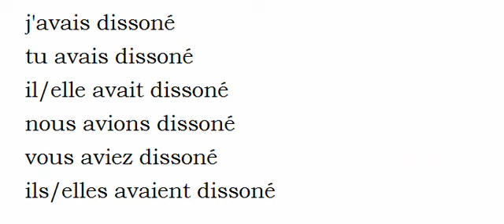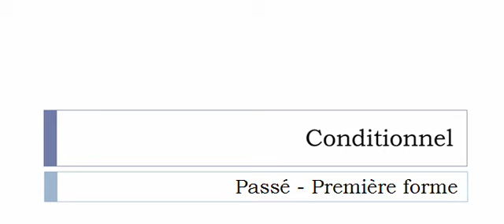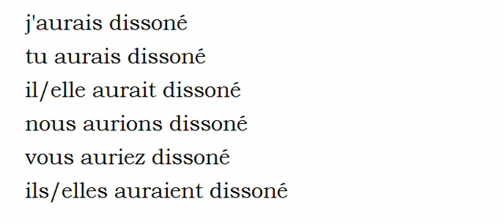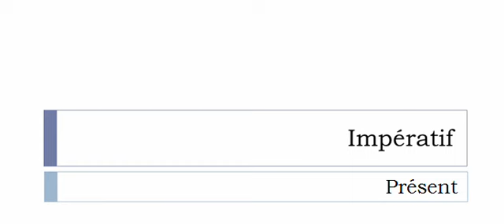French conjugation = Dissoner